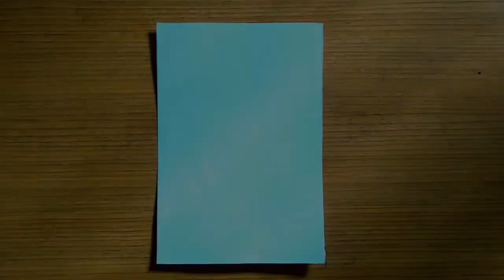Dream sunset landscape drawing with oil pastel step by step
AjoyPaintWorld easyscenerydrawing Landscapedrawing , Hello everyone ✋. In this video I'll show you how to draw dream sunset landscape with oil pastel step by step

🕒Time taken - 1 hrs (approx).

Things used in this drawing 👇
⚫ Paper = Canson A3 Paper ➞

⚫ Colour 👇
1. Camlin Oil Pastel ➞

⚫ Pencils = HB, 10B 👇
1. Camlin Pencils (HB-8B) ➞
2. 10B Apsara Pencil ➞

⚫ Masking Tape ➞

⚫ White Correction Pen ➞

Extra things you can also use ⤵
⚫ Papers 👇
2. Cartraidge Paper (good) ➞

⚫ Colour 👇
1. Camlin Sumpreme Oil Pastel ➞

Watch some of my previous videos 👇

2. 3D Eiffel tower illusion - How to draw a 3D Eiffel tower using pencil step by step➞
5. How to draw perfect portrait easily step by step